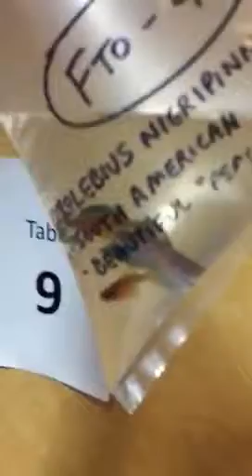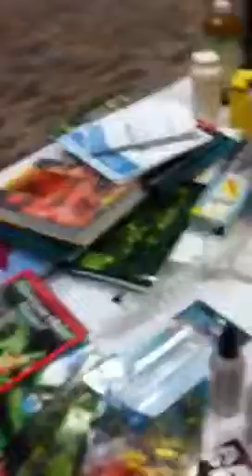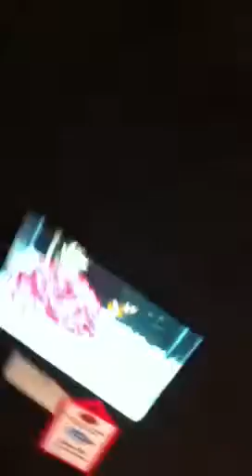Fish auction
Winnipeg fish auction
I think I just held my camera while walking around looking at the tables